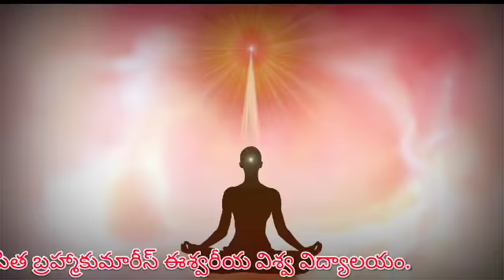Sakar murli telugu // 17-04-2020 // ఈరోజు సాకార మురళి.